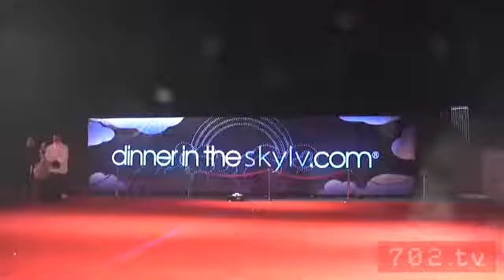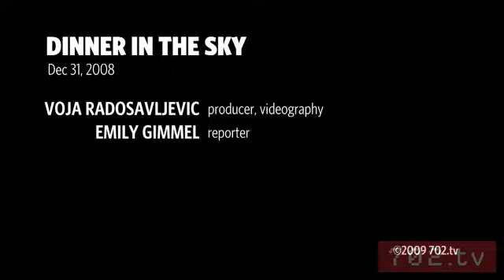Dinner in The Sky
Select few enjoy the first ever "Dinner in The Sky Las Vegas"